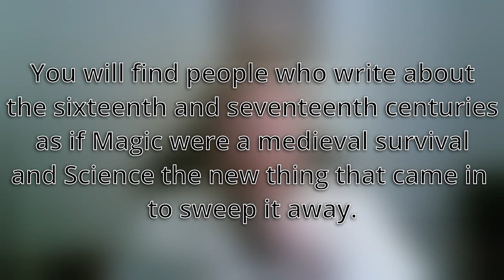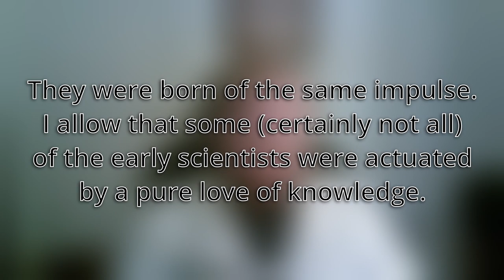The Magician's Twin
In this video we discuss the parallelism between magic and science in the modern imagination, as explained by C.S. Lewis in Chapter 3 of "The Abolition of Man".

Bibliography: Lewis, Clive Staples (1944) The Abolition of Man. New York, New York. HarperCollins Publishers. ISBN# 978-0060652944